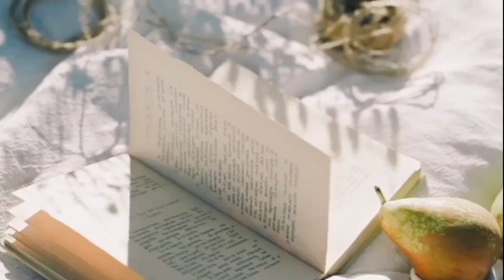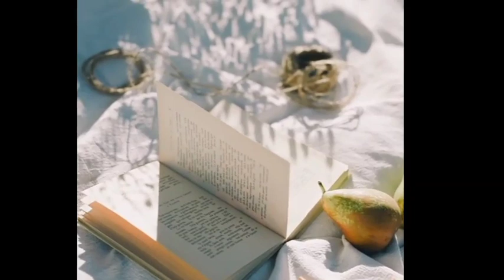நீங்க இப்படி இருப்பதைத்தான் பிரபஞ்சம் விரும்புகிறது.....